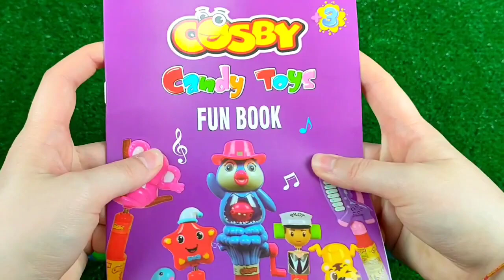Double Flatbed Trailer Truck vs Speedbumps | Train vs Cars | Tractor vs Train | Candy Toybox